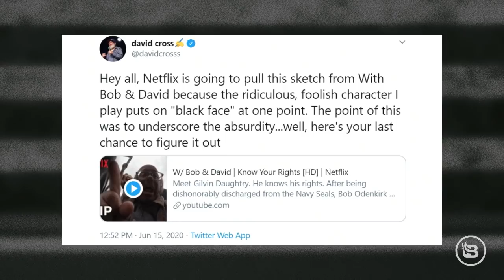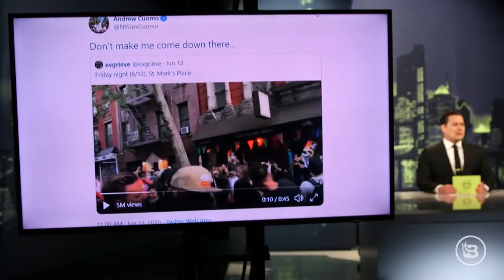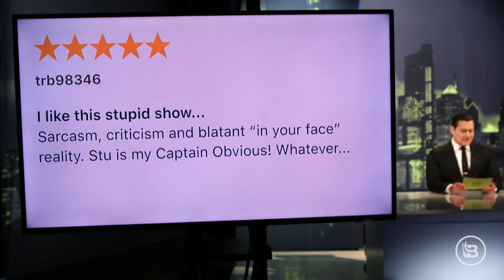Stu Does Blackface: Do Not Use Blackface | Guest: Elijah Schaffer | Ep 83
Stu does … blackface! We may never understand why some celebrities are excused for wearing blackface while others are excoriated. ... Actually, we totally understand — it just depends which political party you're with. Stu looks at the three tiers of blackface and when, if ever, it should be utilized. And, Elijah Schaffer of BlazeTV's "Slightly Offens*ve" stops by to discuss his horrifying trip to the Capitol Hill Autonomous Zone in Seattle.

Watch all of our episodes COMPLETELY FREE through your favorite platform